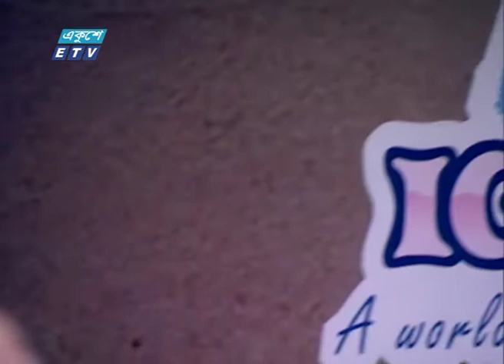Surjo Dube Jay || সূর্য ডুবে যায় || Sabbir Nasir || ETV Music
গানের শিরোনাম/ ‍Song Title: সূর্য ডুবে যায় || Surjo Dube Jay
শিল্পী/Singer: সাব্বির নাসির || Sabbir Nasir
সুরকার/Composer: সাব্বির নাসির || Sabbir Nasir
গীতিকার/Lyricist: সাব্বির নাসির || Sabbir Nasir
প্রোগ্রামের নাম/Show Name: গোল্ডেন মোমেন্টস || Golden Moments

২০০০ সালের ১৪ই এপ্রিল এটি সম্প্রচার কার্যক্রম শুরু করে। টিভি চ্যানেলটির খবরে নতুনত্ব ও অভিনবত্ব থাকার কারণে দর্শকদের কাছে বিপুল জনপ্রিয়তা লাভ করে। দেশ বিদেশের সর্বশেষ খবর, নাটক, সিনেমা, ডকুমেন্টারিসহ নানা খবর ও বিনোদনমূলক অনুষ্ঠান প্রচারিত হয় একুশে টেলিভিশনে।